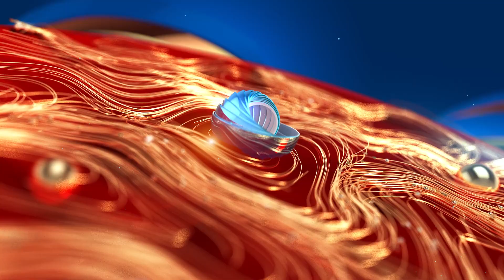മലപ്പുറത്ത് യാത്രക്കാരിയായ യുവതിയെ ബലാത്സംഗംചെയ്ത ഓട്ടോഡ്രൈവർ അറസ്റ്റിൽ | Kerala News | Malappuram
മലപ്പുറത്ത്  യാത്രക്കാരിയായ യുവതിയെ  ബലാത്സംഗംചെയ്ത ഓട്ടോഡ്രൈവർ അറസ്റ്റിൽ